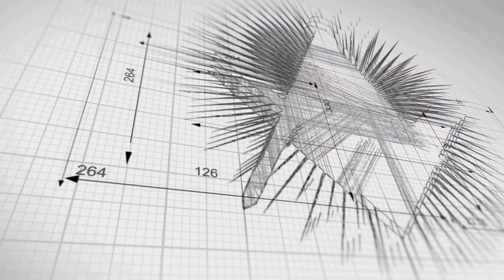The Foundation is doing what?!?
In this episode we learn some not-so-good statistics about Kansas Freemasonry.  As you would guess, Daren discusses some ideas about what he thinks you and your lodge can do to effect change.

Here are some links referenced in the video or other links you might find useful:

Email your degree work & study club information to to get access to the "secret" calendar or to have items put on the calendar.

About Squarely On The Level:
Kansas Freemason Daren Kellerman has long been one of the major contributors to social media for the Grand Lodge of Kansas as well as voicing many live and recorded broadcasts. Now, he steps (or sets normally) in front of the camera to bring you timely details on a variety of topics as well as giving some behind-the-scenes information you may have always wondered about.